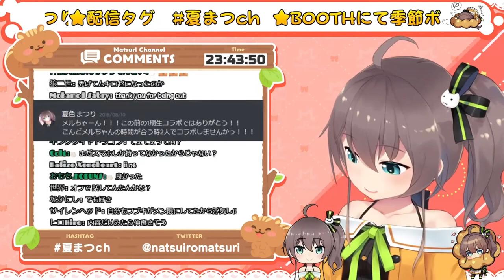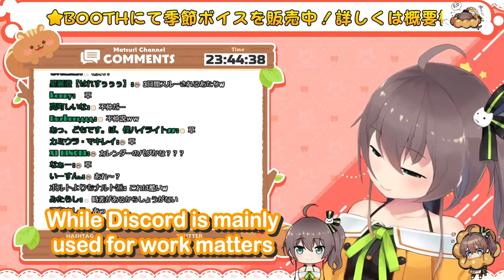【MAY2021/3rd Anni. C'ntdown】First Conv. w/ Aki Rosenthal & Yozora Mel【Natsuiro Matsuri／hololive】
Matsuri talks about her first Discord conversation with Aki Rosenthal and Yozora Mel.

This stream was lived on 31 May 2021.

🏮 ABOUT ME 🏮
This is my 43rd upload! (And I don't know why I made this video...) Firstly, I'm sorry to clarify that I'm not a native English speaker and I didn't had any proper education in Japanese language. I'm sorry if my translation is bad!

🏮 SOURCE 🏮
【3rd anniversary】3周年カウントダウンじゃーい！【ホロライブ/夏色まつり】